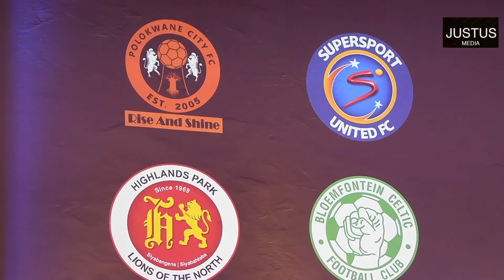justsumedia MTN 8 Media Launch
MTN, in conjunction with the Premier Soccer League (PSL), on Wednesday launched the 2019/20 MTN8 Wafa Wafa in Hyde Park